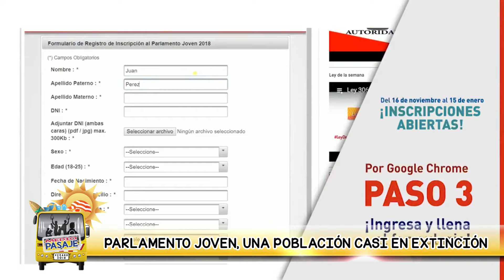PARLAMENTO JOVEN, UNA POBLACIÓN CASI EN EXTINCIÓN